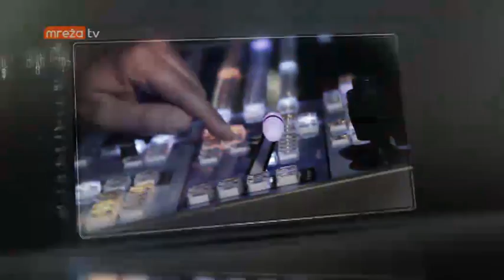GLAVOM KROZ EKRAN 16.05.2017.